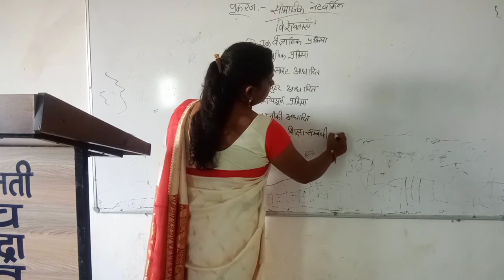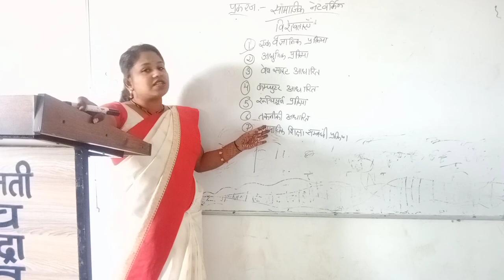5/11/2020 B.Ed 2nd year pedagogy of economic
सामाजिक नेटवर्किंग